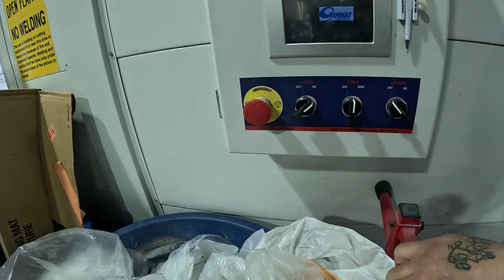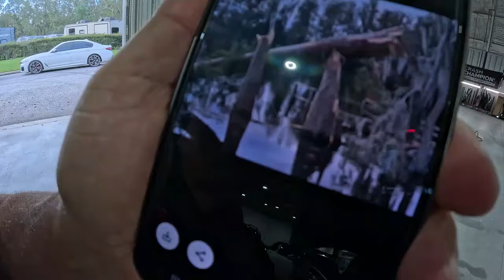Back In The Body Shop After Hurricane Milton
Back in the shop after hurricane Milton. @CrashChampions @lumaiiiinc-innovativerefin3375 @GlasuritOfficial @basf